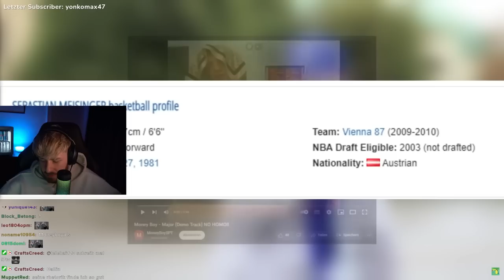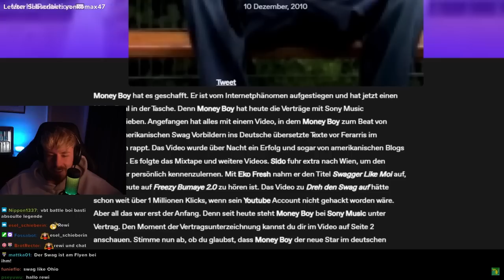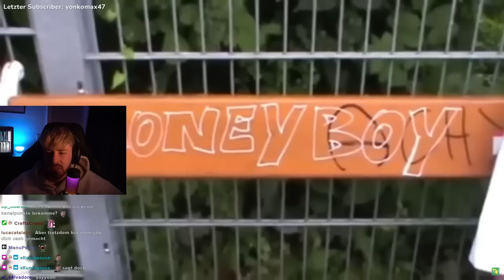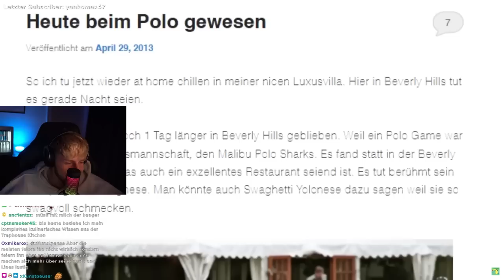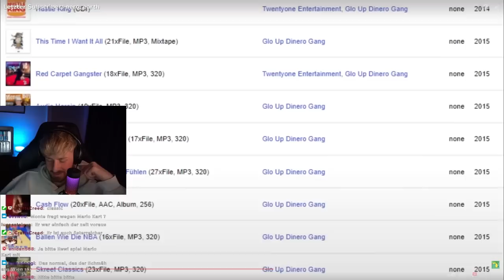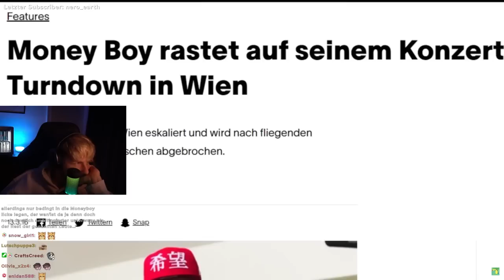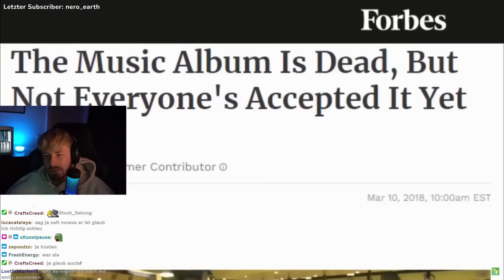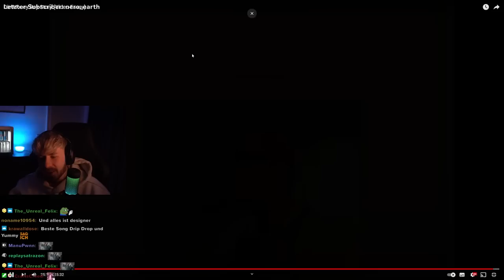SO sieht MONEY BOY´s KARRIERE aus 🤑